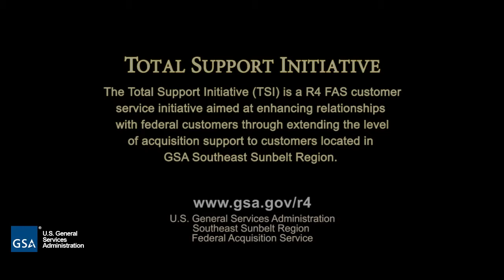Region 4 GSA FAS Commissioner's Message: The Total Support Initiative, August 2013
Region 4 FAS Commissioner's 2nd Video Message: R4 GSA FAS Commissioner, Erv Koehler, Introduces the Total Support Initiative.

8-12-13
R4FASCommissionerMessageJuly2013.mp4